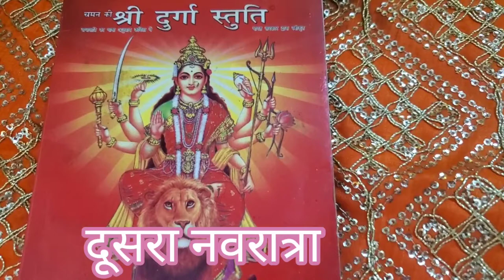Crispy sabudana vada recipe/बाहर से कुरकुरे अंदर से सोफ्ट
Hi everyone I am chef mini and in today's video I will show you how to make crispy sabudana vada .. ander se soft aur bahar se crispy hote hain yeh vada its very authentic and traditional recipe of vrat or navratri vrat.. you can have them as evening tea time snacks also .. yeh bahut hi kurkure aur karari bante hain .. this is very perfect recipe of making sabudana vada at home .. its easy sabudana vada recipe . I have shown the proper process in a very discripted way from washing to soaking and making of the vada all the tips of making storing for the next time and how to fry the vada are there in the video so please see it till the end
Ingredients  ..
Sabudana .. 1 cup
Moongphali .. 1/4 to 1/2 cup
 Boiled Potatoes.. 1 to 11/2
Black pepper .. 1/2 to 1 tsp
Ginger chopped.. 1"
Corriander  green  .. 2 to 3 tbsp
Lemon juice  1 tsp or to taste
 oil to fry
Method is in the video
This way you are going to make very crispy kurkury and perfect sabudana vada..hope you will enjoy your vrat with this perfect sabudana vada recipe